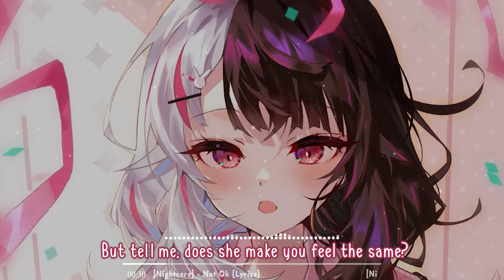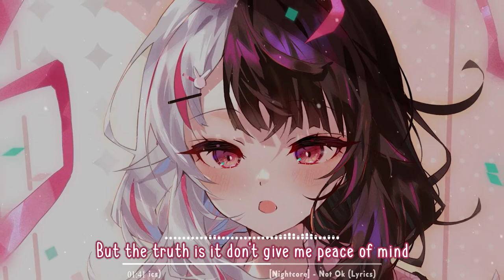[Nightcore] - Not Ok (Lyrics)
💜 ♫ "The song from the video: Kygo, Chelsea Cutler - Not Ok (Jim Yosef Remix)
Taken from the channel: DogeAudio
Link: youtu.be/rHEM_Y2Zlxk"